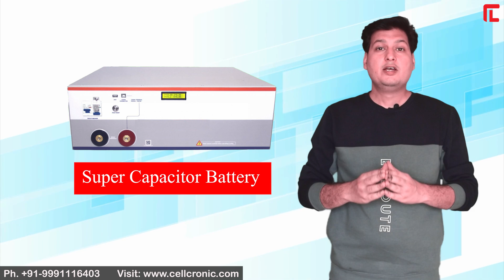जानिए क्यों और कैसे फ़ैल हुई SUPER CAPACITOR BATTERY| Super Capacitor VS Lithium Ion battery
जानिए क्यों और कैसे फ़ैल हुई SUPER CAPACITOR BATTERY|  Super Capacitor completely failed